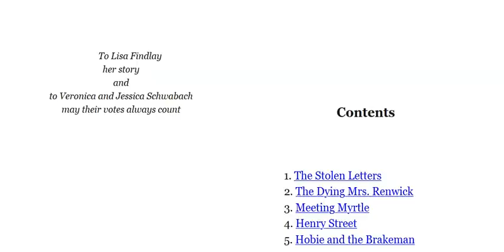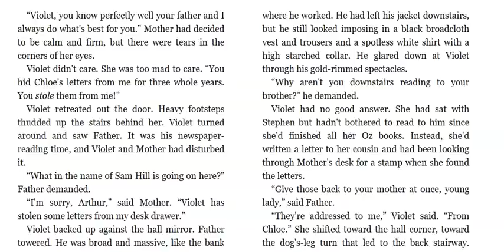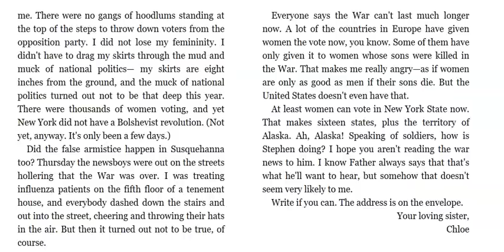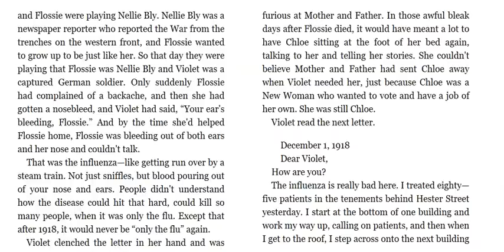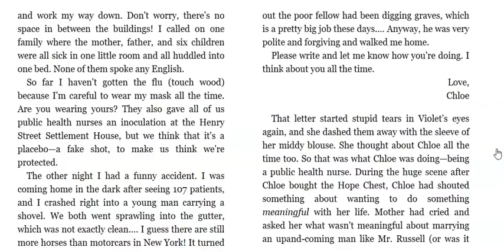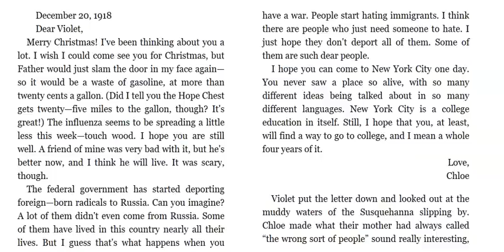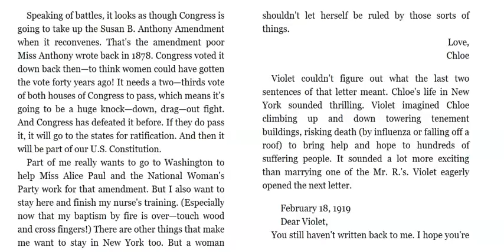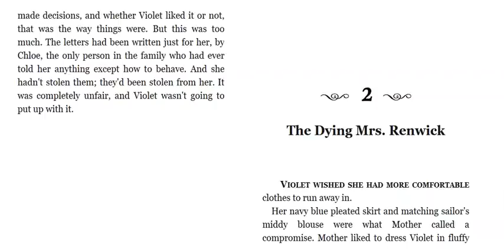The Hope Chest - Ch. 1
Follow along with me as I read Ch. 1 of "The Hope Chest" By Karen Schwabach